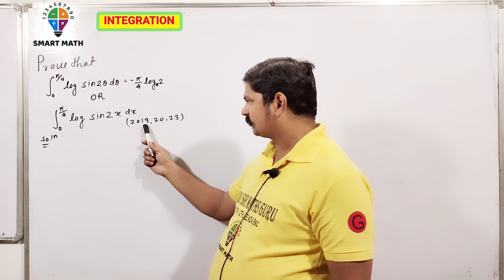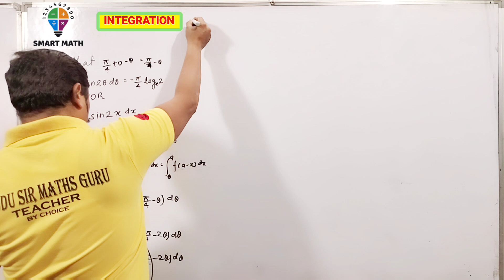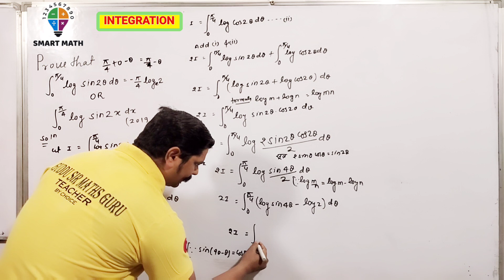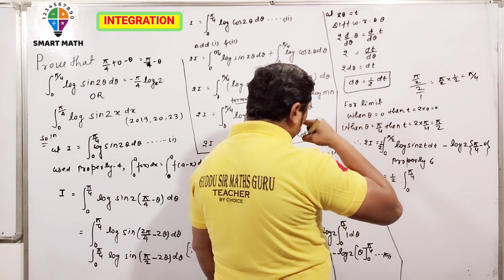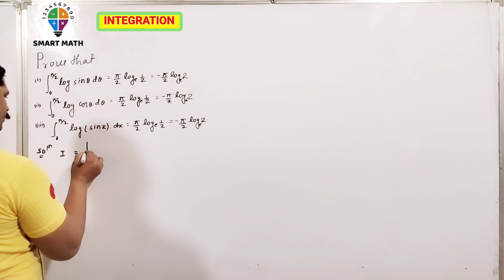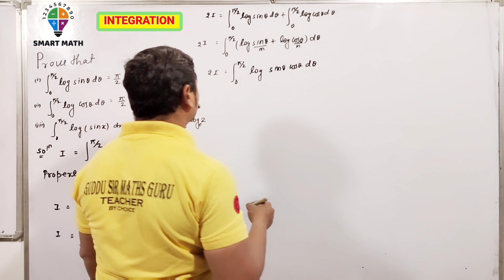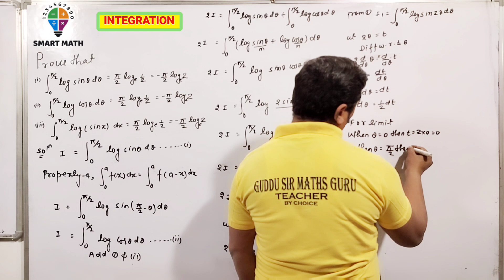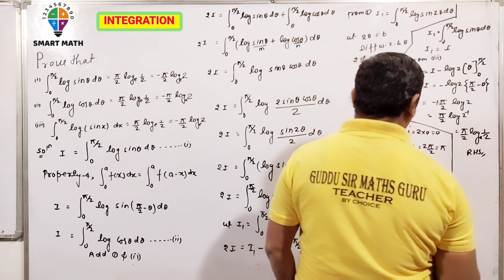Integration Class 12 || Board Exam Preparation || JEE MAINS AND ADVANCED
Integration Class 12 || Board Exam
Preparation || JEE MAINS AND ADVANCED

About this video:
it will help to you to understand:
how to study to get maximum number for this session 2023 to 24

friend watch my video till end please like my video ,share to your friend and press the Bell Icon  on your right screen. if you have any query and doubt kindly ask me in comment section. I will try to satisfy your query and doubt ,best of my knowledge as soon as possible

About this Channel:
friends and students here in this channel you all get very useful concepts builder videos on each topics of all chapter of mathematics CBSE board ,ICSE board ,UP board for class 9th ,10th, 11th, 12th ,BSc, JEE MAINS AND ADVANCED .
 you will also find some easy tricks to remember difficult concepts of mathematics. formula of mathematics and important concepts of mathematics

Show Your SUPPORT Był
Ch-12, Intro -Probability
Class - 12th, Maths Ch..
 Board Exam-• Class - 12
Android App (Green Board) -

HERON'S FORMULA FOR CLASS -9 //CONCEPTS // BY GUDDU SIR MATHS GURU
lines and angles -5
TRIANGLE 📐 (CONGRUENCY)